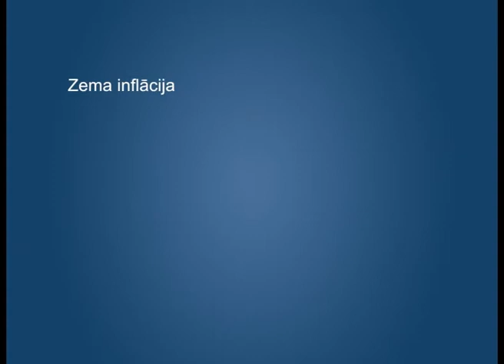Ekonomikas ABC: Māstrihtas kritēriji - Inflācija